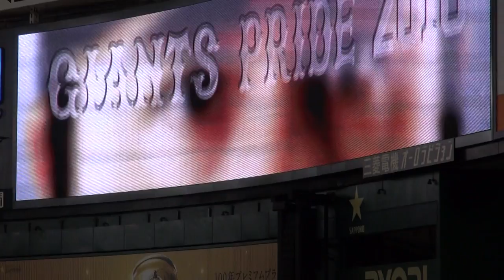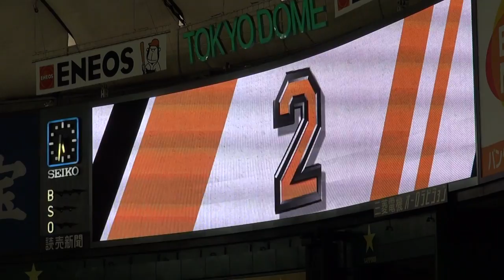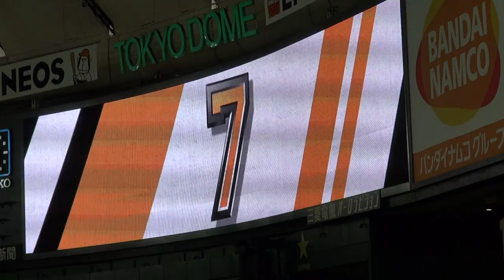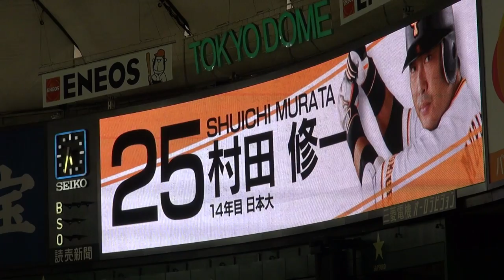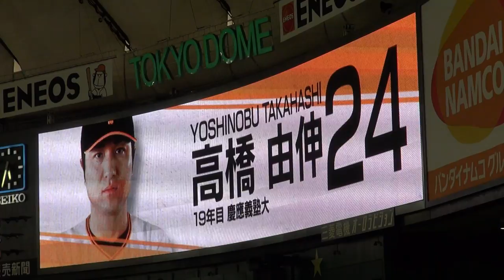2016年4月7日、巨人ｘ阪神戦(その１)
ジャイアンツのスターティングラインナップ。平良が初先発！